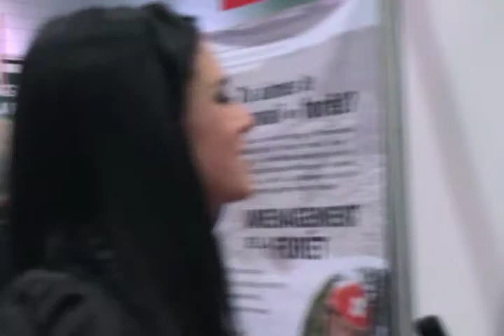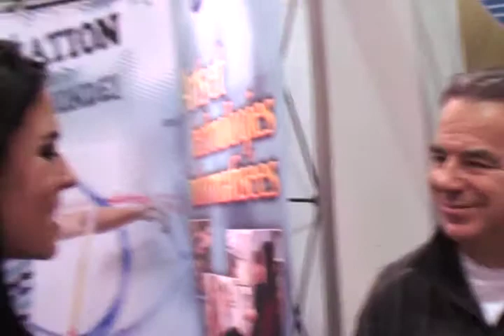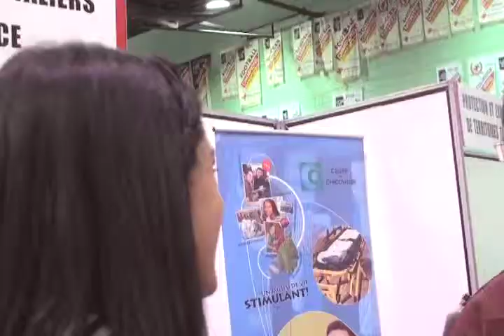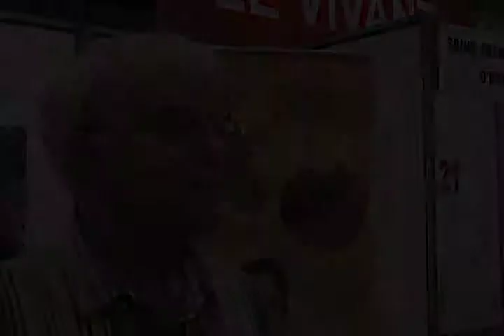Exploration 2011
Explorez cette activité annuelle d'exploration des programmes académiques. Entendez les commentaires d'étudiants et d'enseignants ainsi que d'Alexandre Cloutier, alors président d'honneur de l'événement.